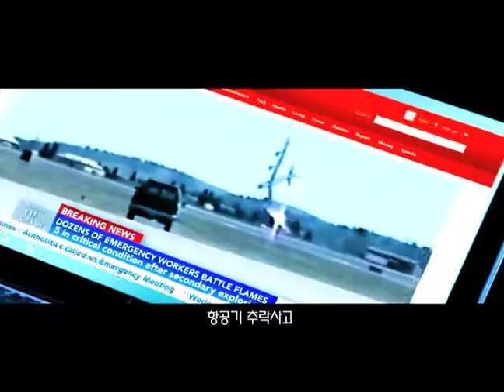[스카이라이프] '백 투더 비기닝 Back to the beginning' 무비초이스에서 만나세요!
뒤바뀐 어제, 완벽해진 현재 미래를 새로 쓰는 시간여행!
과거를 재구성하라!'백 투더 비기닝 Back to the beginning'
스카이라이프 무비초이스와 함께 간편하게 즐겨보자곰 ◈ㅅ◈!